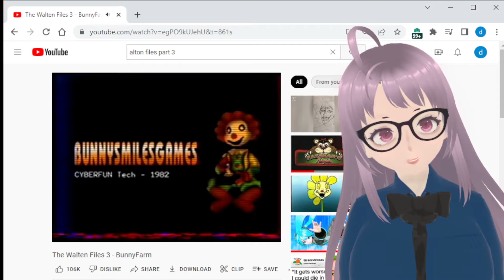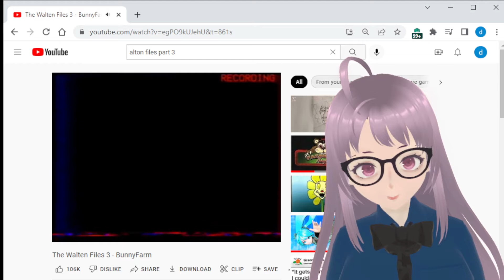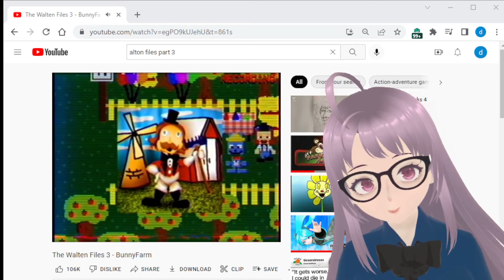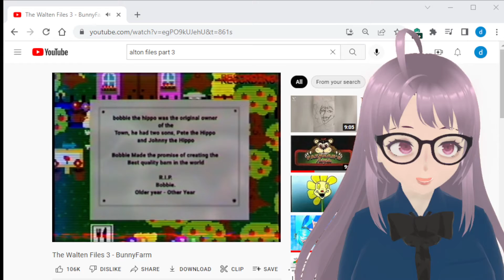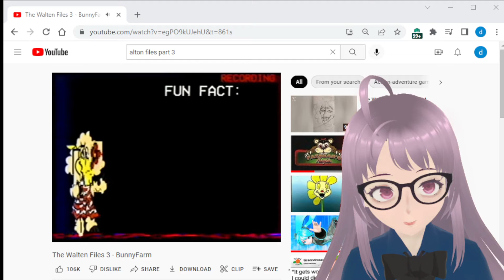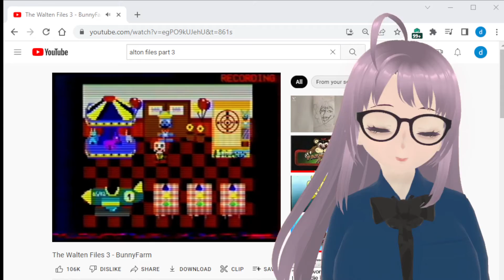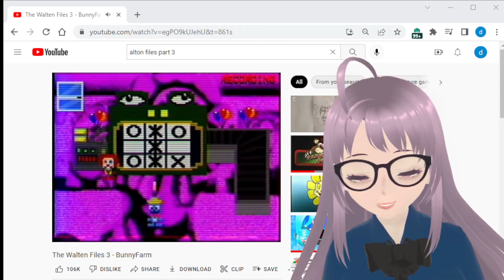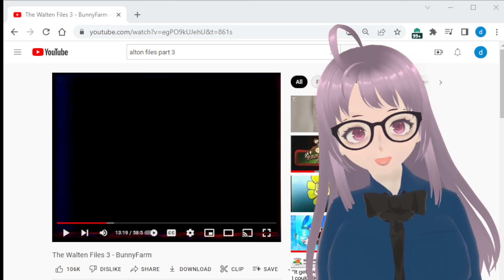Walton files reaction-Bunny Farm part 1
Hey guys ,sorry for the late video . I had a reaction video about that new singer polar but due to a copy right strike. I am working to get it out to yall..but for now Boom Walton files .